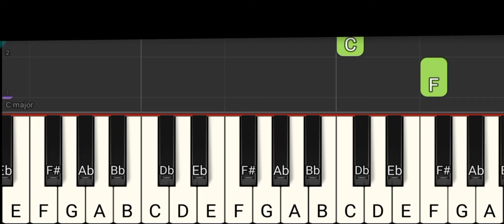Tutorial El reloj Dúo libano notas en piano por F mayor